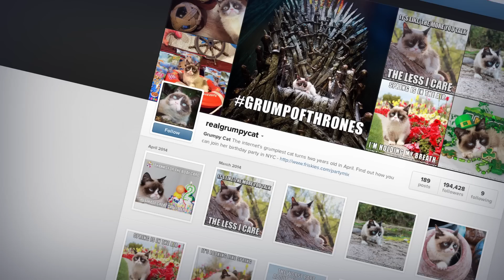Grumpy Cat Auditions to Replace David Letterman | Mashable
Grumpy Cat wants to be David Letterman's replacement on "Late Show." Special appearance by Keyboard Cat!